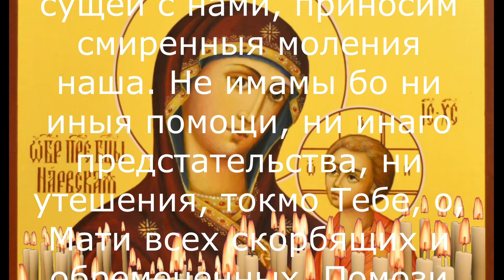Самая сильная молитва на исцеление от болезней, порчи, сглаза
✅Регистрируйся по ссылке:
✅Выводи средства

Сильная Молитва Богородице ТЕКСТ МОЛИТВЫ:
О, Пресвятая Дево Мати Господа, Царице Небесе и земли! Вонми многоболезненному воздыханию души нашея, призри с высоты святыя Твоея на нас, с верою и любовию покланяющихся пречистому образу Твоему. Се бо грехми погружаемии и скорбьми обуреваемии, взирая на Твой образ, яко живей Ти сущей с нами, приносим смиренныя моления наша. Не имамы бо ни иныя помощи, ни инаго предстательства, ни утешения, токмо Тебе, о, Мати всех скорбящих и обремененных. Помози нам немощным, утоли скорбь нашу, настави на путь правый нас, заблуждающих, уврачуй и спаси безнадежных, даруй нам прочее время живота нашего в мире и тишине проводити, подаждь христианскую кончину, и на страшнем суде Сына Твоего явися нам милосердая Заступница, да всегда поем, величаем и славим Тя, яко благую Заступницу рода христианскаго, со всеми угодившими Богу. Аминь.